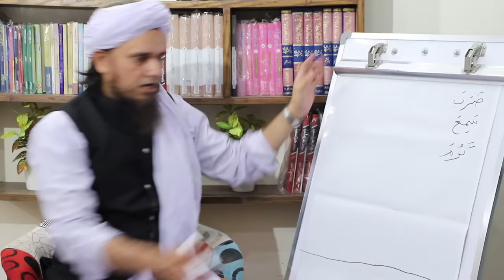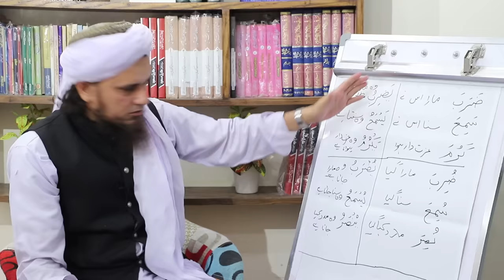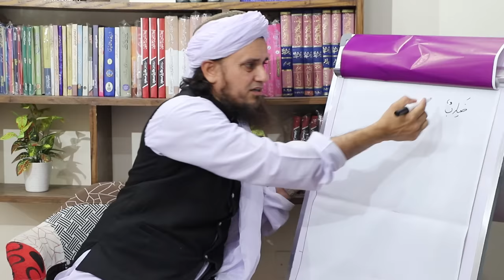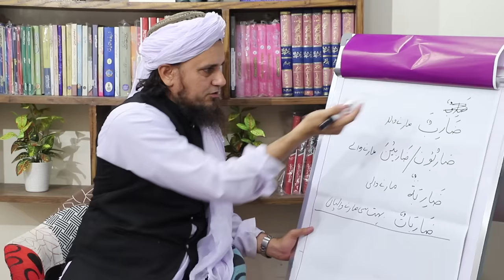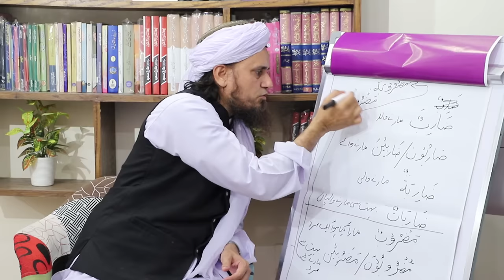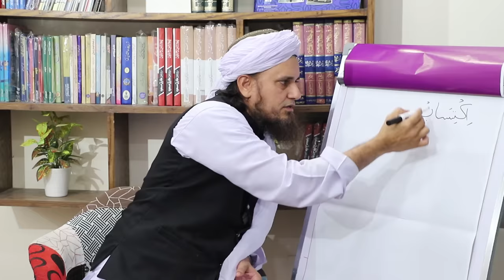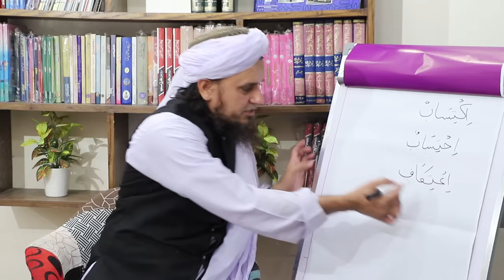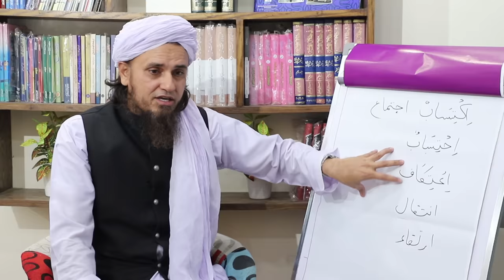Tafseer-e-Quran Class # 03 | Mufti Tariq Masood Speeches 🕋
Explore the teachings and wisdom of the Holy Quran in Tafseer-e-Quran Class #03. Deepen your understanding of its divine messages through this comprehensive session.

0:00 Abstract. (پچھلے تمام اسباق کا خلاصہ)

7:24 Step#7: (ساتواں سبق: ثلاثی مزید فیہ کے ابواب، باب افتعال)

14:37 باب افتعال سے فعل ماضی

22:14 باب افتعال سے فعل مضارع

28:50 باب افتعال سے اسمِ فاعل

34:24 باب افتعال سے اسمِ مفعول

Tafseer-e-Quran Class # 03 |  Mufti Tariq Masood Speeches 🕋Sunday bayan and Friday bayan
Saturday Masail program and Wednesday Masail program

"Mufti Tariq Masood" Mufti Tariq Masood Speeches"Ask Mufti Tariq Masood"